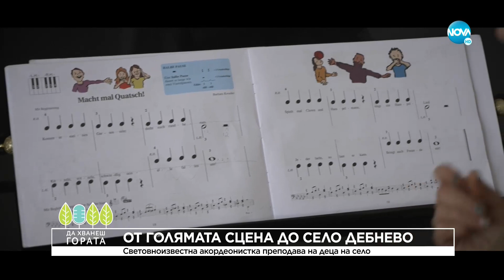Да хванеш гората (16.01.2021)